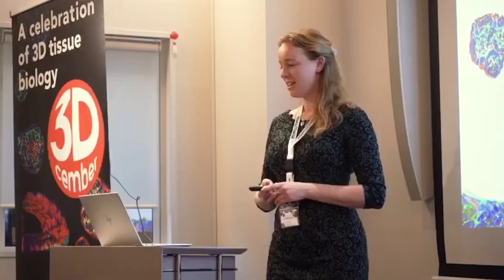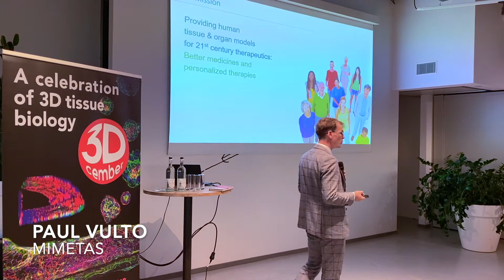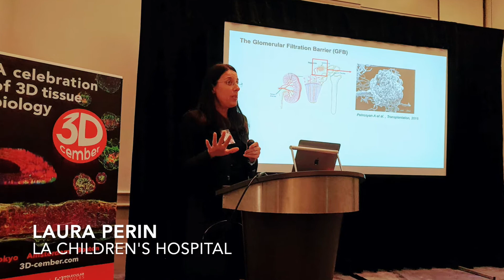3D-cember 2019 After Movie